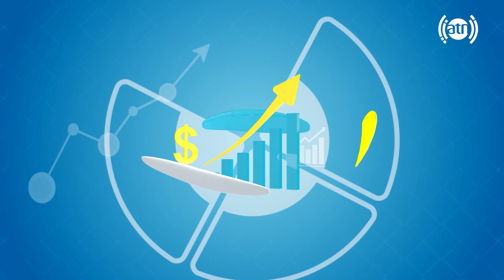Irritable bowel syndrome, Symptoms & causes / سندروم روده تحریک پذیر چیست، با داکتر قیس نیکزاد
Irritable bowel syndrome, Symptoms & causes, by Dr. Qais Nikzad
سندروم روده تحریک پذیر چیست، با داکتر قیس نیکزاد